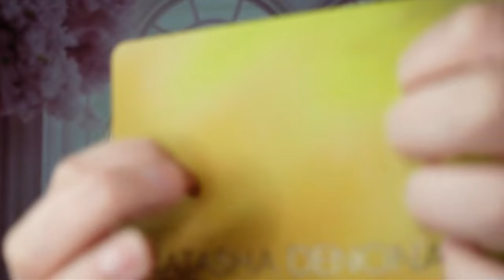Asmr doing your makeup with personal attention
Hello in this video it's personal attention  doing your beautiful makeup:)